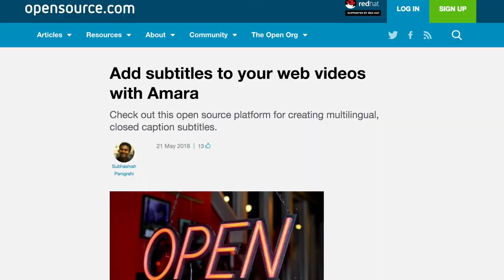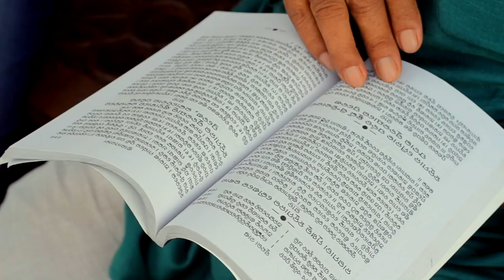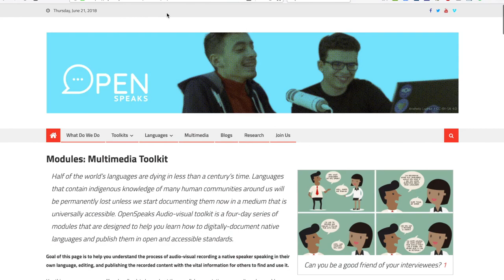Celtic Knot 2018: How to create a digital archive for indigenous languages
UNESCO predicted that almost half of the 7000 living languages might die in a century's time considering the rate they are going out of use. Many endangered and/or indigenous languages around us might be a victim of this phenomenon if we do not start documenting them in digital mediums.  This presentation by Subhashish Panigrahi and Prateek Pattanaik of O Foundation (OFDN) will elaborate on the experience of collaboration with regional stakeholders, and documenting community stories in some of the most challenging regions in India and Nepal for four OpenSpeaks documentaries in four indigenous languages of the region.